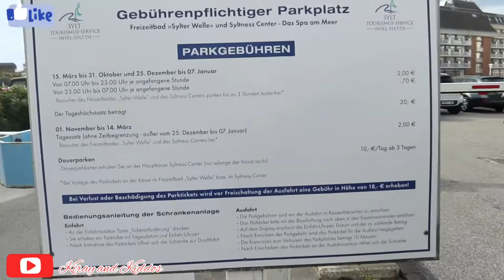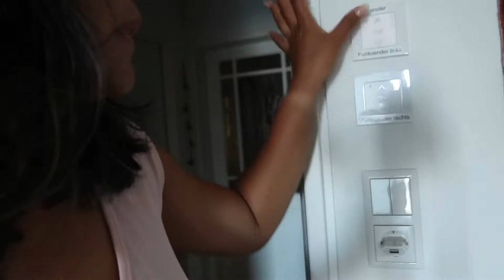Vlog#33 Apartment Tour and Night out in the city of Sylt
Generous and comfortable with sea views and two bathrooms!
Comfortable 2-room non-smoking apartment (approx. 76 sqm) on the 3rd floor to the lake and land side with west loggia (afternoon sun, with furniture and cushions) and east loggia (morning sun, with furniture and cushions) for max. 4 people.
The entrance hall with cloakroom leads to the spacious living room, the new bath / toilet and the intermediate hall with access to the new shower / toilet and bedroom.
The living room with exit to the west loggia has a sofa set with two 2-seater sofas, 2 armchairs, a dining area, a double fold-away bed with a 1-door wardrobe, cable flat-screen TV with digital reception, radio, telephone with free telephony to the German landline.
From the living room you can access the new, fully equipped, spacious kitchen with dishwasher, oven, ceramic hob and a fridge and separate freezer (with 3 freezer compartments). Coffee machine, toaster, kettle and egg cooker are part of the basic equipment.
The large bedroom with exit to the east loggia (morning sun) has a double bed, lots of cupboard space and direct access to the bathroom via the intermediate hall.

In the 1st new bathroom there is a tub, a toilet, a washstand and a towel dryer.

In the 2nd new bathroom there is a shower, a toilet, a washstand, a towel dryer, a washing machine and a dryer (use free of charge).

There is a free WiFi network in the house, which is accessible to all apartments.

The old state of construction before facade renovation is still partially depicted both inside and outside.

The old doors are still shown in the hallways, the living room and the bathrooms, and the furniture (red brass chair) in the intermediate hall no longer corresponds to the actual conditions. The pictures of the bedroom with the curtains drawn do not leave a good impression.

Object 1: The Wiking holiday home is in a prime location directly in the spa center, just a few meters from the lake promenade, bathing beach and pedestrian zone. The leisure pool "Sylter Welle" and the "Syltness Center" with extensive wellness and spa offerings are directly opposite. All shops, boutiques and restaurants in the pedestrian zone are within easy walking distance. The complex offers a large selection of comfortable and exclusive 1- to 3-room apartments from 20 to 76 sqm in size. The new entrance area, together with the 3 elevators, ensures that most of the apartments in the holiday home can be reached without steps (only 6th floor on foot). The newly renovated hallways including the staircase provide additional comfort and well-being in the holiday home.The upper floors offer a wonderful sea view to the west side.

Hi Chikidudi!

We‘re German-Filipina family living in Germany. Our Videos focus on travel, lifestyle, food, cooking, baking, DIY, fitness, fun, and quality time together as family.

Language used in this video
German English Tagalog

English - German - Tagalog

Editor apps
iMovie
Inshot

Equipment used
Canon GX7 mark iii
iPhone X

V28 cook like a chef

V21 cheery picking and kfc